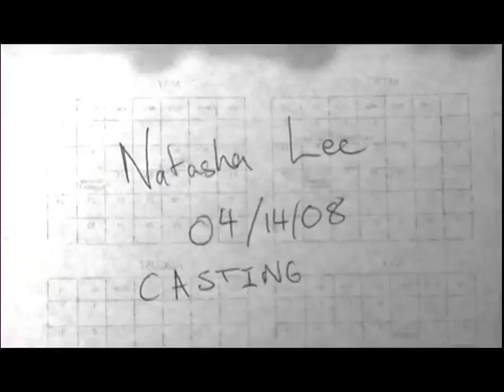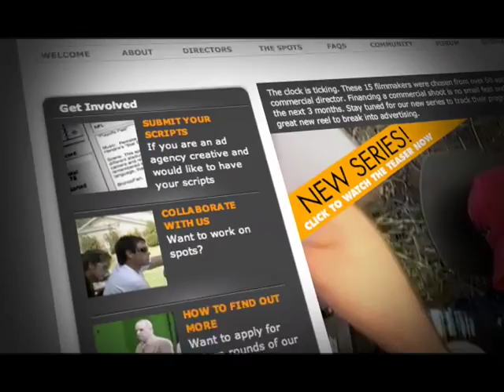SpotLab: Natasha's "Fall" and Jeffrey's "Because We Can"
Natasha Lee creates fall during an LA spring while Jeffrey Lamont Brown takes on the challenge of offering change to a nation.